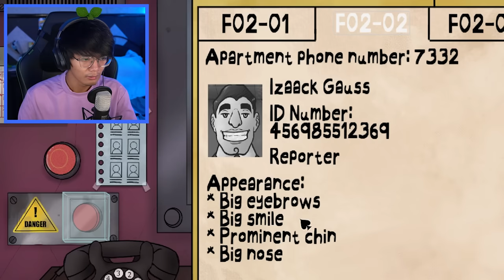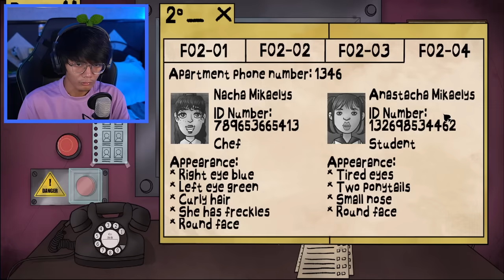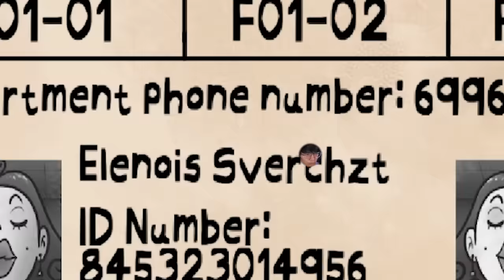That's Not My Neighbor #2 | KADIRI YUNG MUKA NYA!